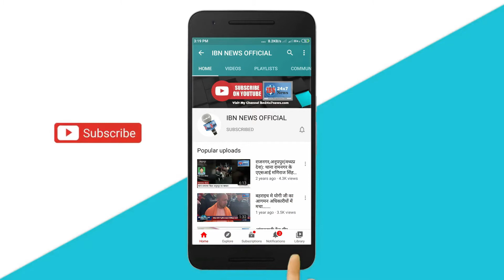पुलिस के हत्थे चढ़ा मोटर साइकिल चोरों का गिरोह